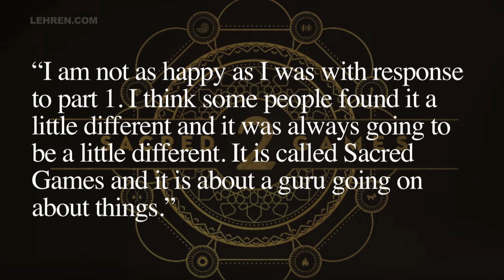Saif Ali Khan NOT HAPPY With Sacred Games 2? | LehrenTV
Saif Ali Khan has reacted to the ending of season 2 of Sacred Games. Here's what he said!